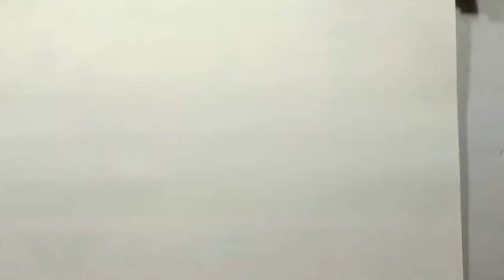Fish Drawing for kids । Coloring painting | toddler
Fish Drawing for kids । Coloring painting | toddler | kids drawing | Fish drawing
मछली का चित्र
मछली का चित्र कैसे बनाये
मछली drawing
how to draw fish
kids video
kids drawing
colouring
painting